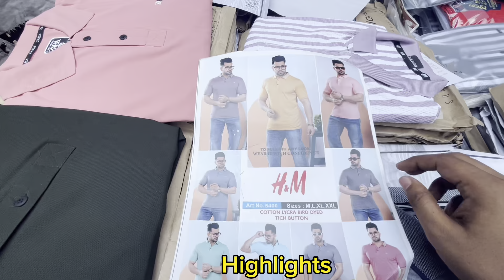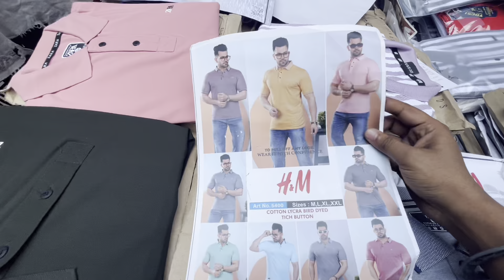दिल्ली का सबसे सस्ता बाज़ार 50 se शुरू क़रोल बाग़। karolbagh market ​⁠​⁠@jasveersinghvlogs0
करोल बाग बाजार दिल्ली,दिल्ली की सस्ती मार्केट,करोल बाग दिल्ली,करोल बाग मार्केट दिल्ली,करोल बाघ दिल्ली,ऑटो पार्ट्स दिल्ली होलसेल मार्केट,कपड़े सस्ते कहा मिलेंगे,करोल बाग़,करोल बाग जूता मार्केट,करोल बाग मार्केट,करोल बाग,नाईवाला करोल बाग मार्केट,winter jacket under 50 rupees only,ऑटो पार्ट्स करोल बाग मार्केट,स्लीपर,ऑटो पार्ट्स होलसेल मार्केट,कुर्ती,dresses,kurti plazo sets,used cars in delhi,cheapest used cars in delhi,karol bagh market kaise jaye